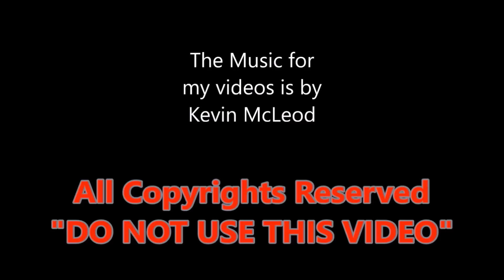small Camper Globe Traveller Active 2019